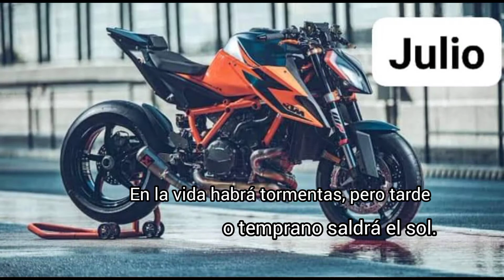Para cada mes una moto especial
No creo que sea tal cual, pero de igual forma son bellísimas estas motos!